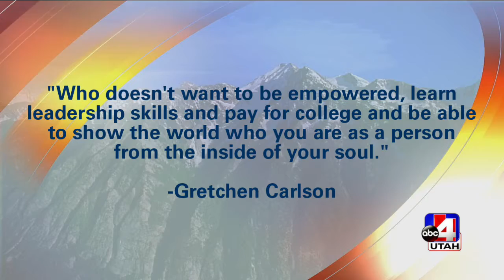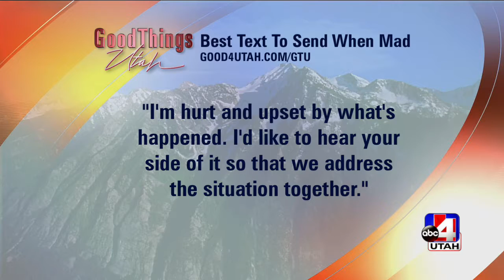Miss America Swimsuit